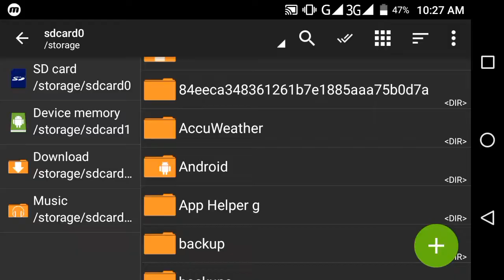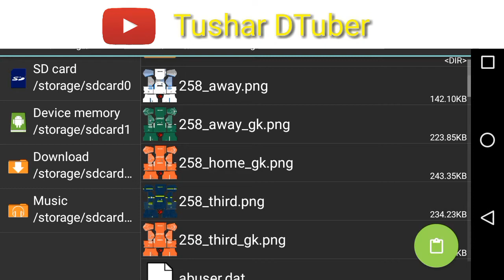How to get HD Graphics in Dream league soccer 2018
How to hack Inter Milan team | ALL player 100  kit & logo | Unlimted coin | Dream league soccer 2018